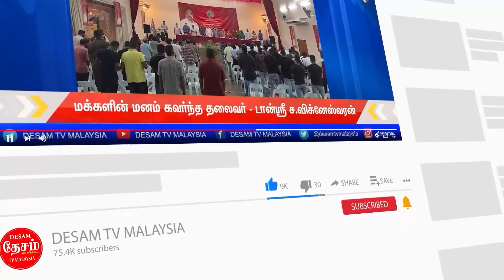16.07.2021 Malaysia Tamil News சவக்கிடங்காக மாறிய 3 கொள்கலன்கள்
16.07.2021 Malaysia Tamil News சவக்கிடங்காக மாறிய 3 கொள்கலன்கள்